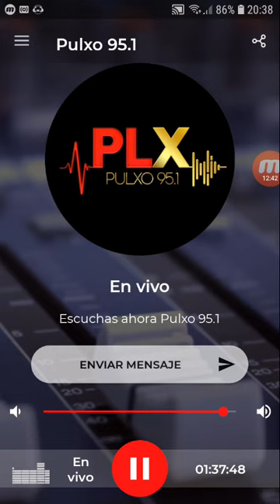coki ramirez en fernet con coki pulxo 951 parte 6 08-11-2019